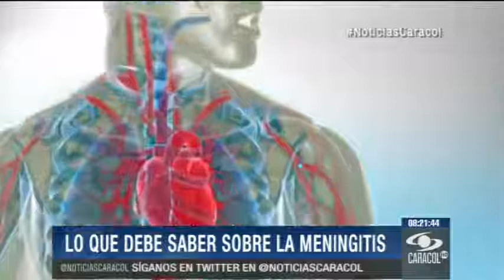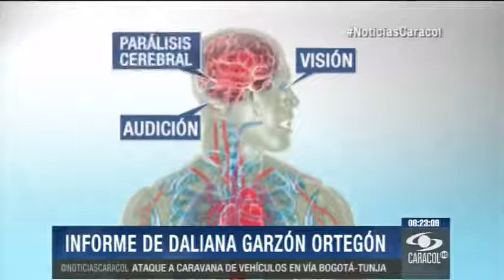Lo que debe saber sobre una infección peligrosa, la meningitis